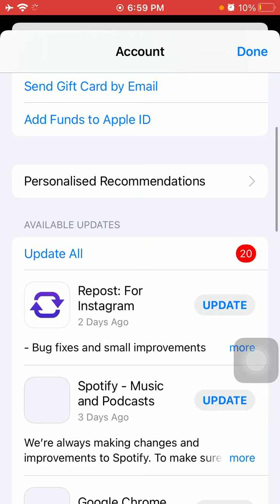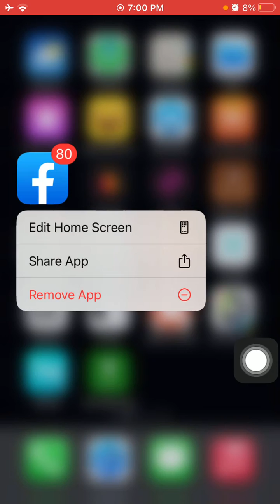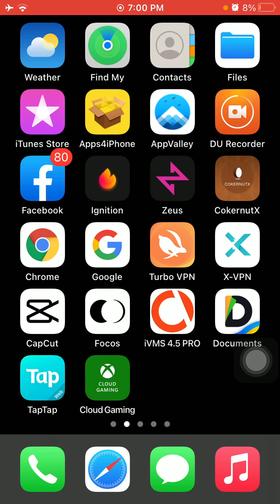iPhone is Not Ringing when Facebook App is Open in iPhone and iPad Fixed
iPhone won't ring when Facebook App is open
Fix New iOS 15 Beta 6 Update Not Showing On iPhone  !! Fix New iOS Update Not Showing On iPad
Screen Recording Failed to Save Dua to Failed to Save Recording on iPhone in iOS 14.7.1
how to fix iOS 14.7.1 Battery Drain issue on iPhone & iPad || iPhone 6s iOS 14.7.1 Battery Life
how to get snap chat beta on IPhone and iPad || how to enable snap chat beta || Snap chat beta
iphone not ringing while watching video
iphone doesn't ring when using apps
iphone not ringing with airpods
iphone not ringing when locked
why does my phone not ring when i'm on facebook
iphone not ringing after update
iphone not ringing when on internet